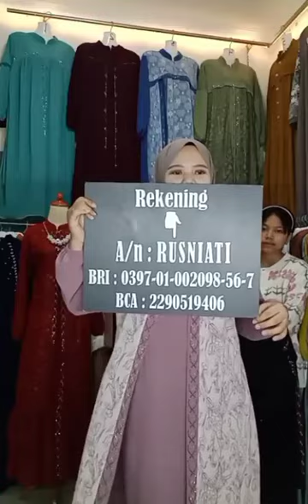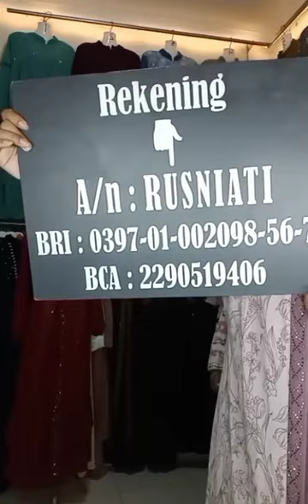gamis abaya terbaru harga langsung konveksi order 088219677933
happy shopping berbagai model gamis cantik harga 100 ribu
grosir dan ecer gamis yang lagi viral harga reseller
berbagai model gamis model terbaru harga murah cocok untuk jual kembali dengan banyak varian warna dan motip harga langsung konveksi

order ikuti live Facebook
nama Facebook nhiia bilow